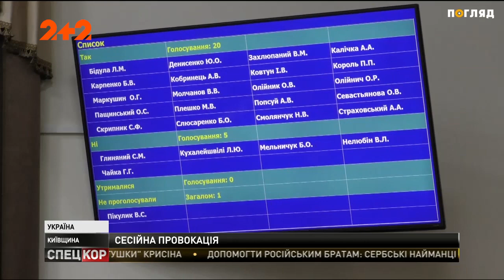На Київщині в міськраді пролунав гімн Росії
Вранішня сесія Ірпінської міської ради розпочалась із гімну Росії. На останню в цьому році сесію зареєструвалися 26 місцевих депутатів. Чекали депутати і на візит голови Володимира Корплюка, якого прокуратура підозрює в махінаціях із землею.